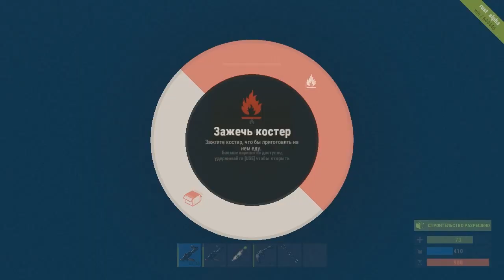NEW Rust - Ночные побегушки #22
❏ Продолжаем выживание в Rust!

❏ Ставь Like! Если хочешь больше RАSТИКА!! ✔
❏ Напиши добрый комментарий! Улыбайся не стесняйся!